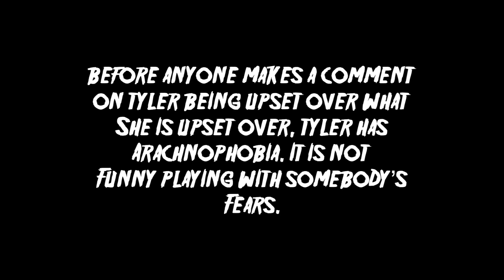this needs to be talked about.